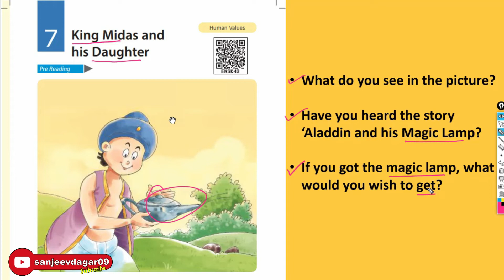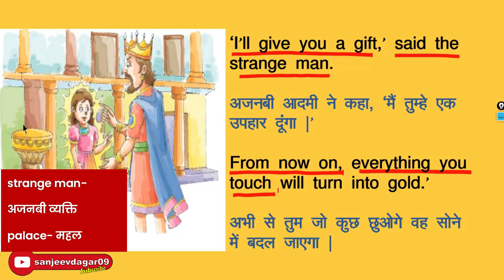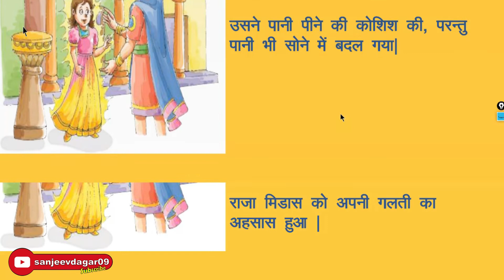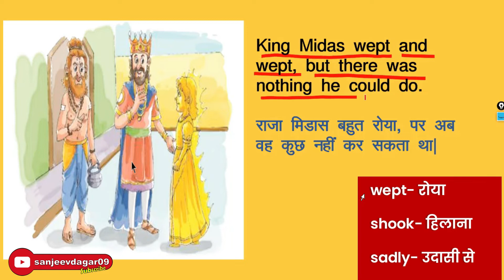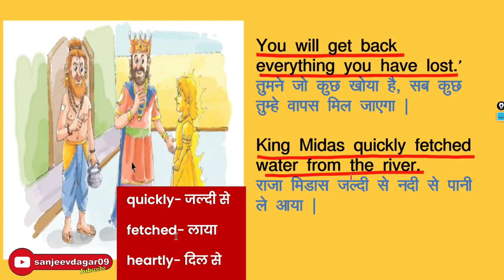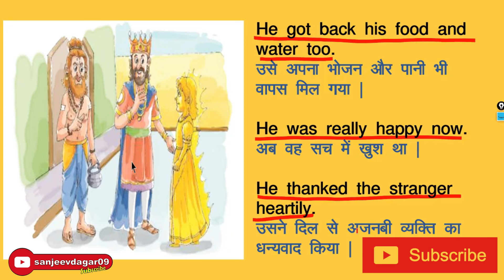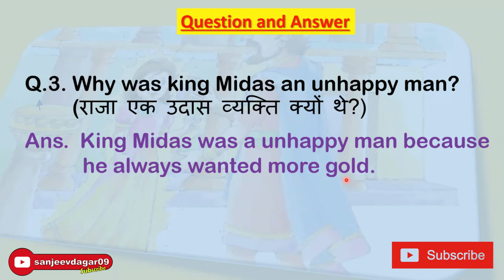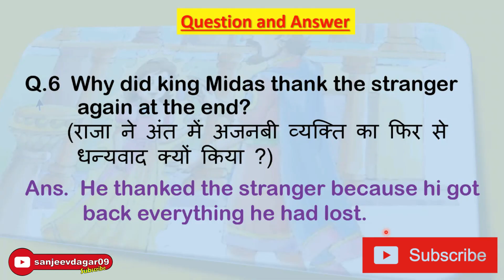King Midas and His Daughter| Class 4th | NCERT | SCERT | Lesson 7 | Q/A | SCERT Haryana | HBSE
King Midas and His Daughter| Class 4th | NCERT | SCERT | Lesson 7 | Q/A | SCERT Haryana
Meri Pathshala
प्यारे बच्चों आज हम पाठ पढेंगे King Midas and His Daughter
 Translation in Hindi

कहीं आप अज्ञानतावश  जिलेटिन और पैराबिन तो नहीं खा रहे ? नन्हें बच्चों को इस जहर से बचाइये !

Class-4; English; Lesson-7 Reading, Pre-reading and full explanation हिंदी में king midas scert haryana lesson 7 king midas and his daughter
Class-4; English; Lesson-7(King Midas and His Daughter); Matching & Question- Answers
hbse
ncert
meri pathshala
class 4 english
king midas
midas
king midas and the golden touch
king midas and his daughter
lesson 7 king midas and his daughter
king midas and his daughter hindi translation
class-4; english; lesson-7(king midas and his daughter); reading with full हिंदी explanation
midas touch
king midas scert haryana
lesson 7 king midas
scert
king midas and golden touch
King midas hindi translation
king midas golden touch
scert haryana
class 4th lesson 7
edusat videos by scert haryana
elearning
avsar app

7

 reading of lesson7 online study hub